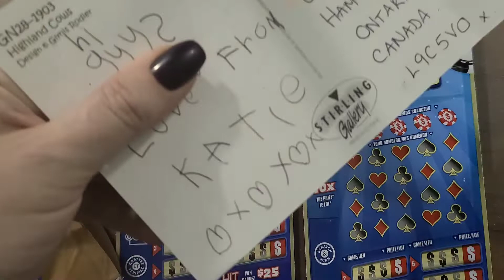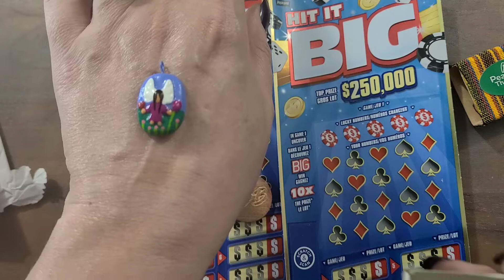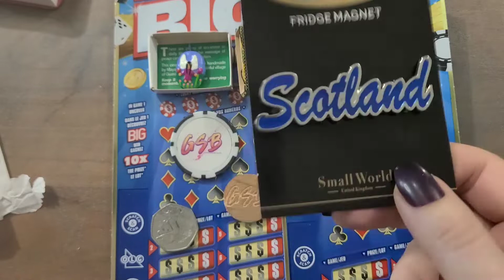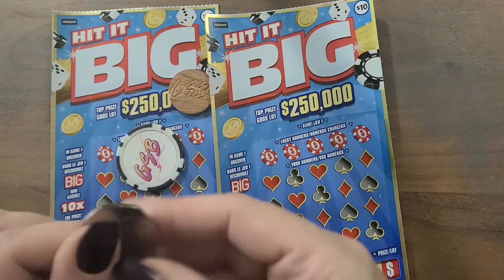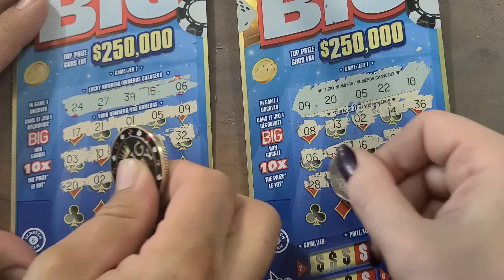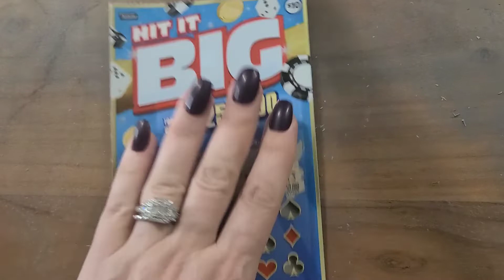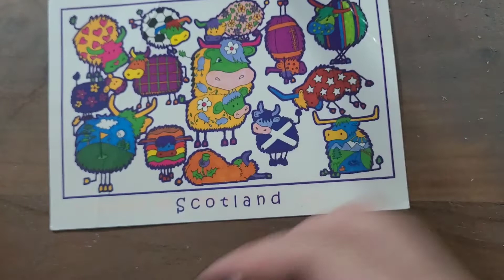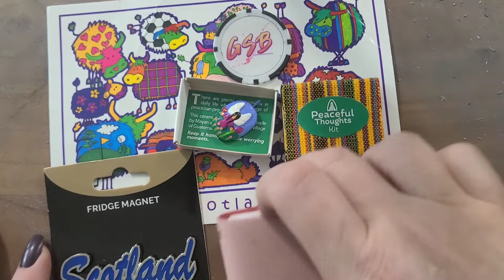Amazing Gifts 🦄Amazing Woman 🦄& MUNY HUNY🦄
Thank you to Vicky and family at GlasgowScratchesBetter. 💖
I appreciate your friendship and you have truly touched my heart many times 💞thank you for your support.💕 Thank you for your support.